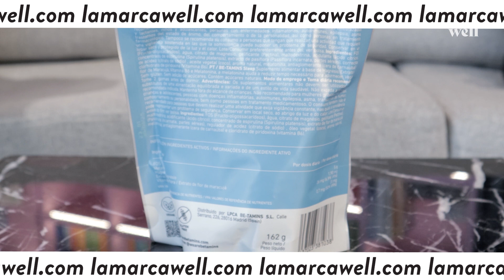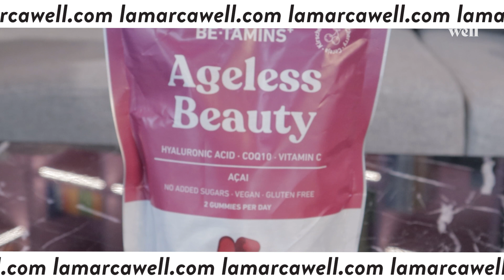Alfonso De Juan, complementa tu nutrición con Betamins+ | Well Talks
¡Bienvenidos a una nueva Well Talk! En este video, nuestra cofundadora, Magally Capriles, tiene una conversación fascinante con Alfonso De Juan, cofundador y CEO de Betamins+. Alfonso nos ilustra sobre cómo la suplementación puede mejorar nuestra salud y bienestar. También nos da una visión interna de la calidad de los ingredientes que se utilizan en Betamins+ y cómo estos ingredientes son seleccionados con el objetivo de proporcionar las vitaminas esenciales para complementar tu nutrición. No te pierdas esta charla informativa y enriquecedora.

Momentos:
00:00 Intro
00:56 ¿Cuál es tu historia con Betamins+? ¿Cómo nace?
02:35 ¿Qué es un suplemento? ¿Son necesarios?
03:28 ¿Por qué eligieron el formato de gummies?
04:54 ¿Cómo eligen sus ingredientes?
06:02 ¿Cómo endulzan las gummies?
08:21 ¿Qué es la enzima CoQ10?
10:18 ¿Qué contienen las gummies de Sleep?
13:11 ¿Cuál es la hora ideal para tomar las Sleep?
14:32 ¿Las demás gummies tienen indicaciones para tomarlas?
15:06 ¿Qué contiene la Hair & Nails?
17:07 ¿Todo el mundo puede tomar Betamins+?
18:58 ¿Qué otros ingredientes utilizan?
21:00 ¿Por qué desarrollaron las gummies alrededor de estas tres funciones?
22:05 ¿Qué cosas nuevas están trabajando?
22:45 ¿Por qué priorizan la salud de la flora intestinal en sus gummies?
24:41 ¿Cual recomendarías sí o sí a todo el mundo?
26:13 3 cosas que te traen bienestar